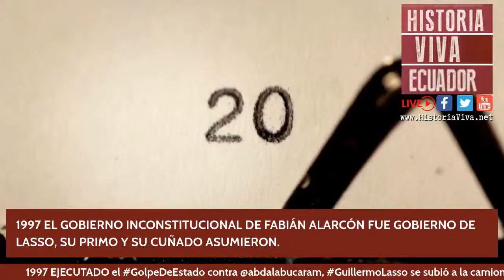1997 EL GOBIERNO INCONSTITUCIONAL DE FABIÁN ALARCÓN FUE GOBIERNO DE LASSO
1997 Una vez que se ejecutó el GolpeDeEstado contra @abdalabucaram, quien se subió a la camioneta del INTERINO FabiánAlarcón fue GuillermoLasso. Su primo hermano JoséAyalaLasso fue canciller y su CUÑADO DaniloCarrera al frente de la Junta Monetaria y el Banco Central, 2 años antes del FeriadoBancario.